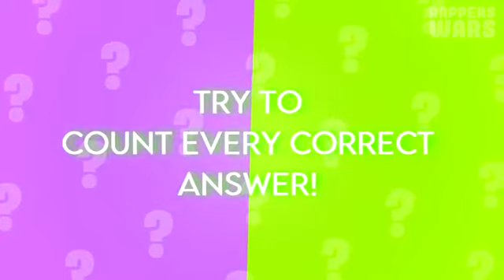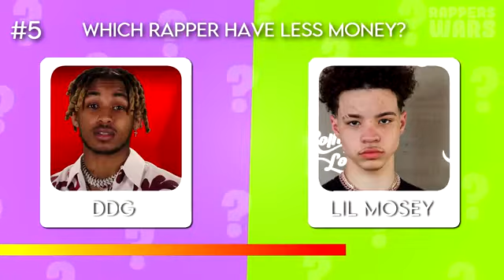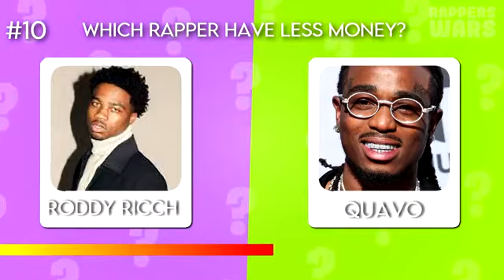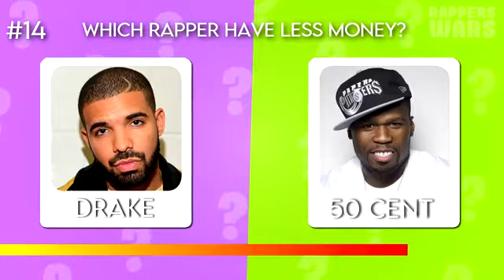WARS - Poorer 測驗：哪位饒舌歌手是窮人？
WARS - Poorer   Quiz: Which rapper is poor?測驗 - 哪個饒舌歌手的錢更少？

4種類型的測驗特點：
 百萬富翁饒舌歌手測驗
- 關於一位饒舌歌手的 10 個問題
- 每個正確答案 10 萬美元
- 互動視頻結束時的結果

 經典測驗：
- 10 個難度級別（簡單、普通、困難）
- 每個正確答案的 10 分

 打耳光或被打耳光測驗
- 7 秒
- 需要更多的人，第一個得到正確答案的人會拍他朋友的後背，如果沒有人得到它，那麼什麼都不會發生

歌手大戰
- 7 秒
- 15 個問題
- 展示兩名饒舌歌手，您必須猜測他們的正確區別

From guess what